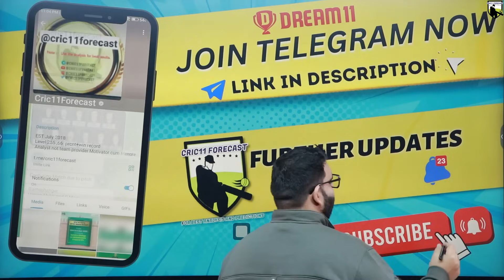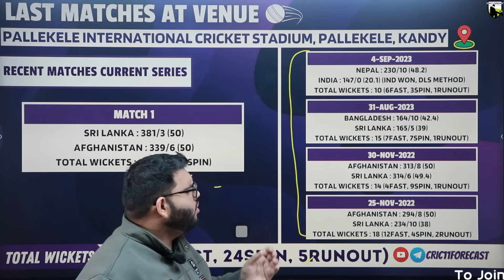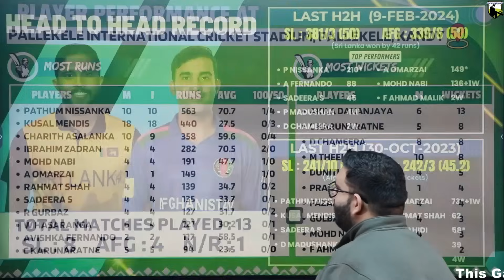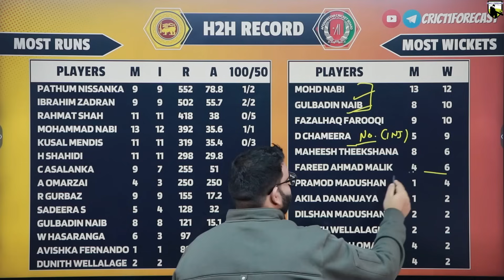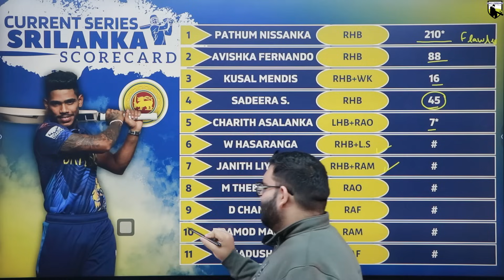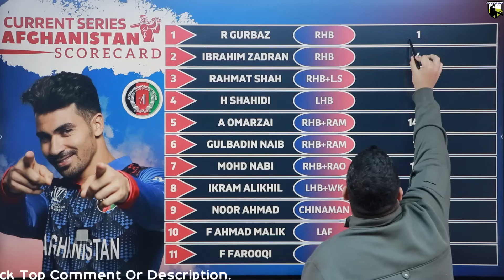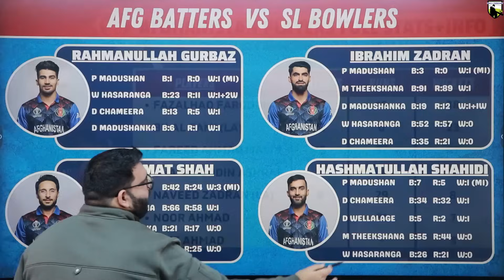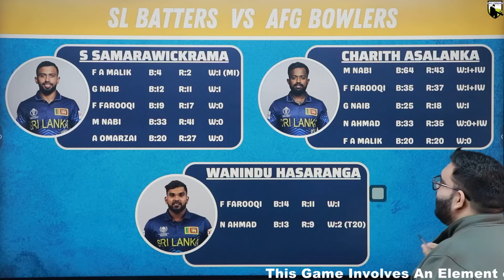SL vs AFG Dream11 Prediction|SL vs AFG Dream11 Team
SL vs AFG Dream11 Prediction|SL vs AFG Dream11|SL vs AFG Dream11 Team| is a match of sl vs afg dream11 odi and includes match preview for sl vs afg dream11 from odi series 2024

Code:FORECAST

sl vs afg dream11 team prediction
sl vs afg dream11
sl vs afg odi
sl vs afg dream11 prediction 2024
sl vs afg dream11 team
sl vs afg dream11 today
sl vs afg dream11 team today
sl vs afg prediction today match
sl vs afg odi 2024
cric11forecast
dream11
dream11 prediction
afg vs sl dream11 prediction
afg vs sl dream11 team
afg vs sl dream11 today
afg vs sl odi
afghanistan vs srilanka dream11
srilanka vs afghanistan dream11
afghanistan vs srilanka
srilanka vs afghanistan
dream11 today
Dream11

1. This analysis  is based on my

2.Dream11 takes great care to comply with all central and state legislation in India to ensure that  users are fully protected. Every contest on  platform is carefully designed to comply with applicable statutes and regulations in India.